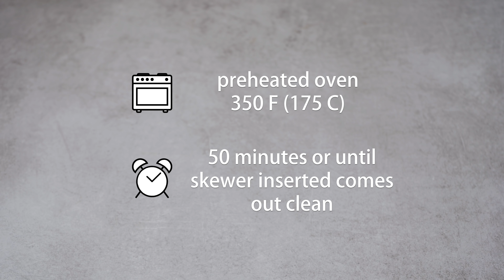Chocolate Sour Cream Cake Recipe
This chocolate sour cream bundt cake is really a must try for all the chocolate lovers out there. Soft super moist chocolate cake with that chocolate drizzle on top, oh la la!

NOTE: If you've made any of my recipes, please head out to my website and rate it. Link is below. I would really appreciate it. Huge thanks!

Kitchen tools I love to use
My favourite Asian ingredients

Camera gear:

Camera: Sony A7III
Lens: FE 28-70mm F3.5-5.6 OSS (SEL2870)
Mic: Rode VideoMic Pro+
Tripod: Manfrotto MT055XPRO3